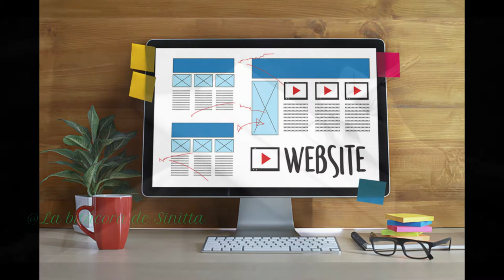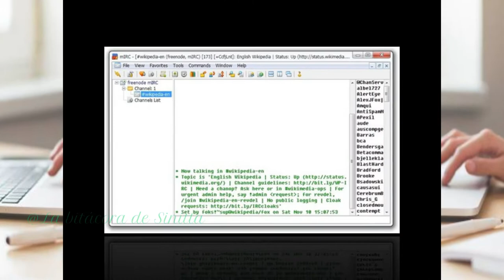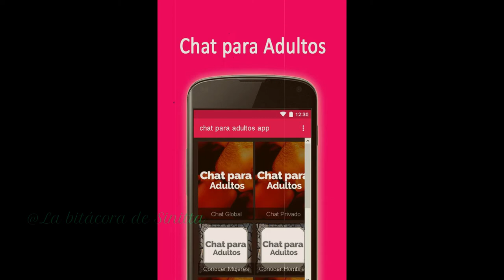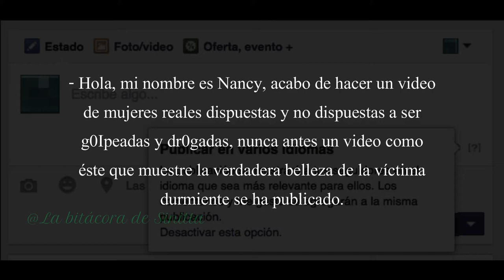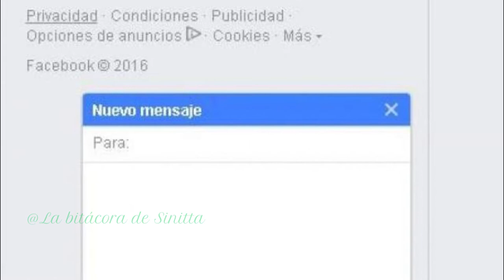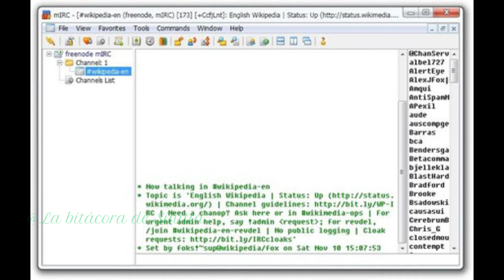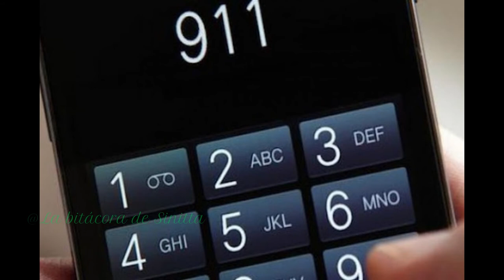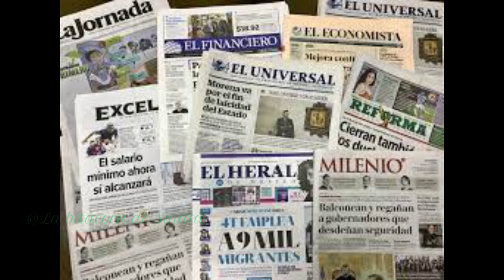La Deep_web: Sharon Lopatka y sus secretos mas oscuros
Sharon Lopatka era una mujer como cualquier persona que podamos encontrarnos a diario, pero escondía un gran secreto.